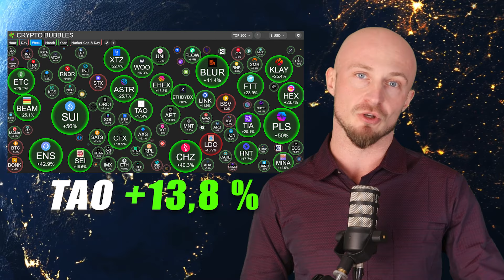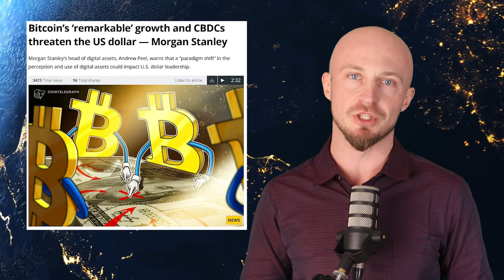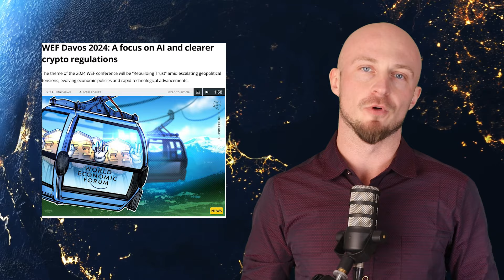Kryptowaluty Co Się Dzieje? 17.01.2024